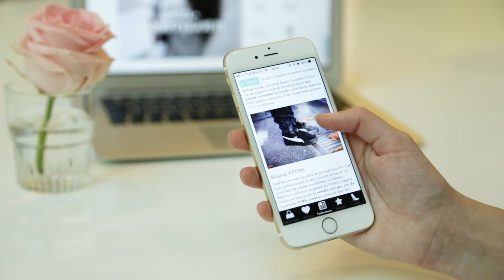5 redenen om de Fashionchick iPhone app te downloaden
Fashionchick, alle webshops op één plek. De dagelijkse look nu ook in de app!